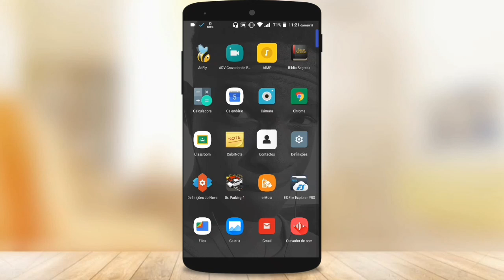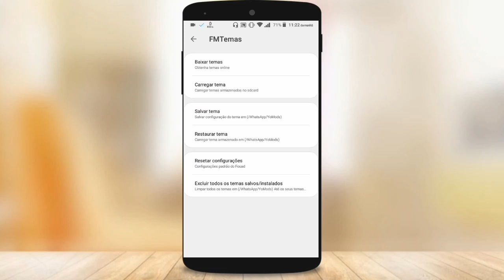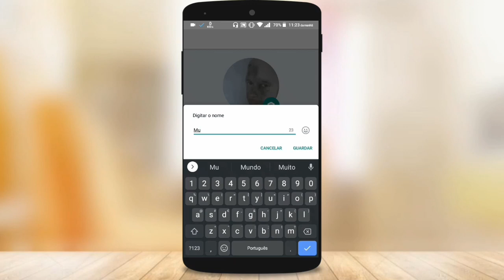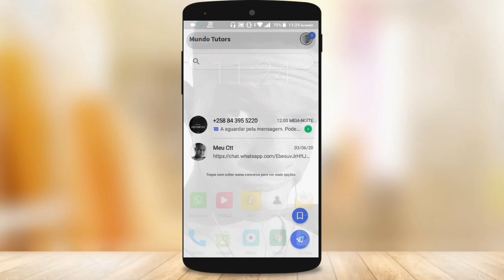FINALMENTE NOVO WHATSAPP COM INTERFACE TOTALMENTE INCRÍVEL IGUAL IPHONE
Nesse vídeo vou ensinar a como deixar o seu WhatsApp igual WhatsApp do iPhone, muitas pessoas gostam de sádica por isso resolvi trazer esse tutorial e se você gostar não se esqueça de se inscrever aqui no canal e ativar o sininho das notificações para seres notificados nossos próximos vídeos aqui no canal

▂ ▃ ▄ ▅ ▆ CONTEÚDO EXTRA  ▆ ▅ ▄ ▃ ▂